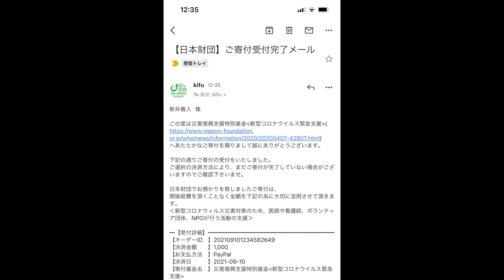【大食い】お店顔負けの激ウマ焼肉を家で堪能し尽くした【大胃王】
提供：伊達のくら　/　うちホル 〜おうちでホルモン食べるもん〜

ー商品はこちらー
▼伊達のくら公式販売サイト

▼amazon 大トロ牛たん

☆★訪問店情報★☆